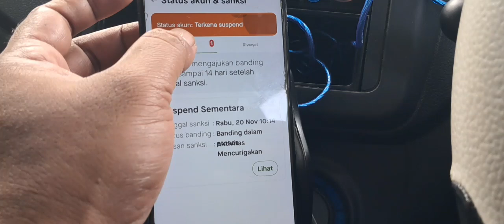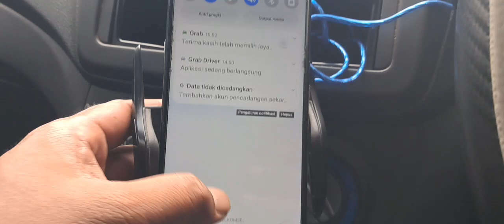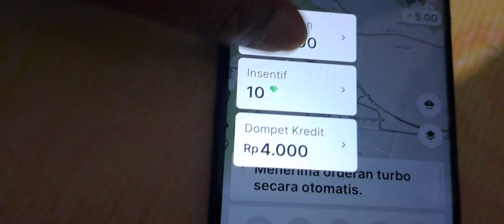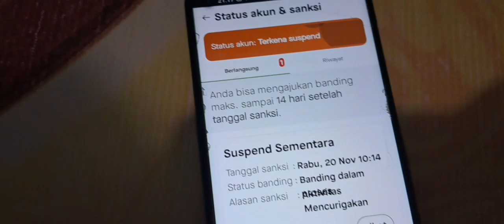RESIKO TIDAK AMBIL ORDERAN GOCAR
Mungkin ada yang butuh taksi online di wilayah nganjuk bisa hubungi no 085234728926

Onbid gojek // narik gojek  // onbid gocar //mau online gocar malah tidak bisa // grab car // taksi online // orang politik  // gocar di nganjuk  // gocar sepi //ongkos gocar murah